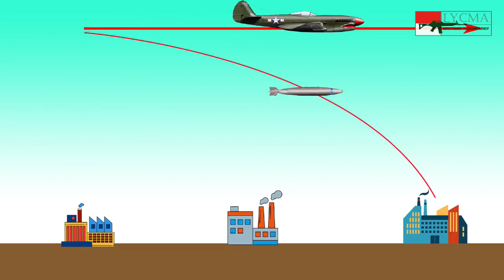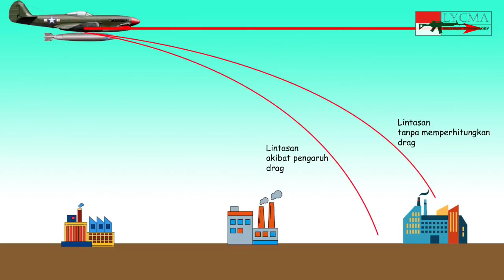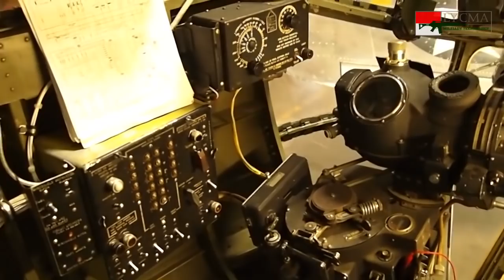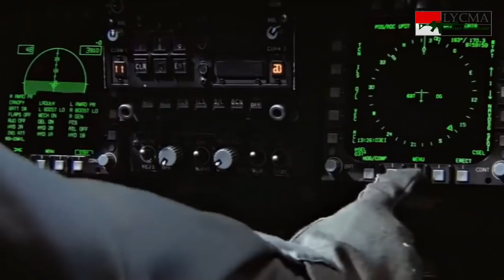Cara Pesawat Menjatuhkan Bom Tepat Sasaran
Lycma Mil-Tech

Sumber Video :
- Air-to-Ground Precision Guided Munitions // Forsvaret
- B-17 Bombardier POV // John Clark
- B-24 Norden Bombsight View -HD- // Sailor of Fortune
- Dassault Rafale Flying With TALIOS Targeting And Recon Multi-Function Pod System // Siivet Wings
- F-16 conducts Close-Air Support with Mk-82 bombs // Military Notes
- Massive Bomb Dropping Slow Motion . Best Air Refueling With Radio Communications // Military Footage Archive - MFA
- Norden Bombsight - Leveling System // Periscope Films
- PRINCIPLES OF OPERATION OF THE NORDEN BOMBSIGHT WWII TRAINING MOVIE 23251 // Periscope Films
- South Korean F-15K dropping heavy Mk 84 bombs of 2-000 lb -907 kg- // Republic of Korea Airforce
- Talios - Multi function targeting pod // Thales
- Film : Clear and Present Danger
- Film : Memphis Belle